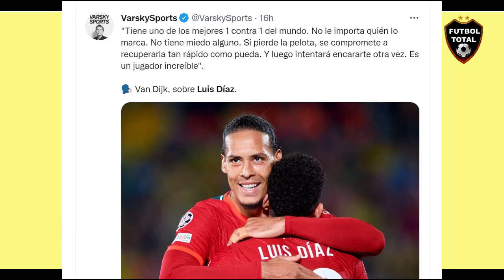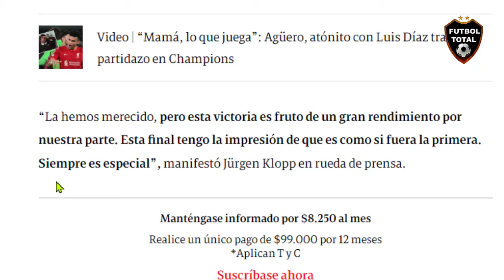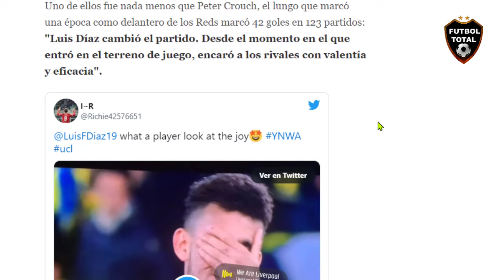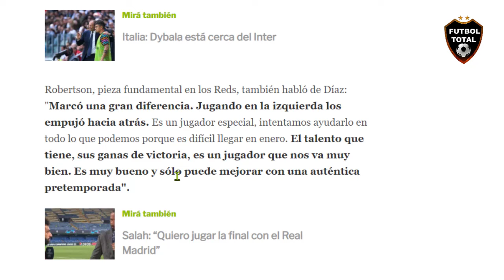LUIS DÍAZ LLORA DE EMOCION POR ELOGIOS DE JURGEN KLOPP Y VAN DIJK EN LIVERPOOL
LUIS DÍAZ LLORA DE EMOCION POR ELOGIOS DE JURGEN KLOPP Y VAN DIJK CON LIVERPOOL

La vuelta de la semifinal entre el Villarreal y el Liverpool tuvo de todo: goles, idas y vueltas, tensión... Pero sobre todas las cosas tuvo a Luis Díaz, que tuvo su primer gran partido en una cita tan importante como lo es el pasaje a la final en la Champions League. Ya había demostrado, pero ahora dio la talla en su primer choque trascendental.

Por eso no sorprende que, una vez que el árbitro pitó el final del encuentro en España y antes de que le den el MVP del encuentro, el colombiano se haya emocionado notoriamente, una imagen que alcanzó a ser tomado por las cámaras de la transmisión. El ex Porto no llora, pero se toma la cara y los ojos en un gesto que evidentemente refleja la alegría incontenible por cumplir el objetivo.

Pero no fue solo él quien se dio cuenta de la actuación estelar que tuvo ni tampoco la organización que lo premió con el galardón del mejor jugador de la vuelta, sino que recibió felicitaciones de distintas piezas importantes del Liverpool. Actuales e históricas.

Uno de ellos fue nada menos que Peter Crouch, el lungo que marcó una época como delantero de los Reds marcó 42 goles en 123 partidos: "Luis Díaz cambió el partido. Desde el momento en el que entró en el terreno de juego, encaró a los rivales con valentía y eficacia".

Jurgen Klopp resaltó también la performance del ex jugador de Junior: "En la primera parte no se ha visto a ese equipo monstruoso, pero es culpa del Villarreal. Reaccionar como hemos reaccionado ha sido increíble. Luis Díaz ha tenido un impacto increíble pero no quiero personalizar. En la segunda parte lo hemos sido, y por eso hemos ganado el partido".

"Luis Díaz ha tenido un impacto increíble pero no quiero personalizar, y la culpa no es de Jota, era de todos. Hemos cambiado a él, pero no éramos nosotros. En la segunda parte lo hemos sido, y por eso hemos ganado el partido".

Robertson, pieza fundamental en los Reds, también habló de Díaz: "Marcó una gran diferencia. Jugando en la izquierda los empujó hacia atrás. Es un jugador especial, intentamos ayudarlo en todo lo que podemos porque es difícil llegar en enero. El talento que tiene, sus ganas de victoria, es un jugador que nos va muy bien. Es muy bueno y sólo puede mejorar con una auténtica pretemporada".

van dijk: "Tiene uno de los mejores 1 contra 1 del mundo. No le importa quién lo marca. No tiene miedo alguno. Si pierde la pelota, se compromete a recuperarla tan rápido como pueda. Y luego intentará encararte otra vez. Es un jugador increíble", reflexionó el zaguero neerlandés.

🔔RECIBE NOTIFICACIONES CADA VEZ QUE PUBLICO UN NUEVO VÍDEO:
2. Dale Check a: "Recibir todas las notificaciones de este canal"
3. Dale a guardar